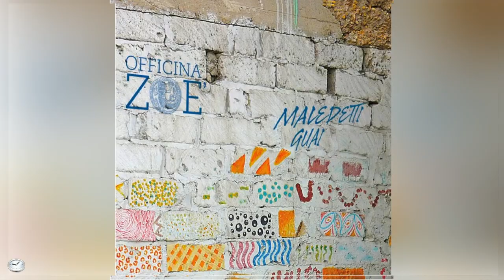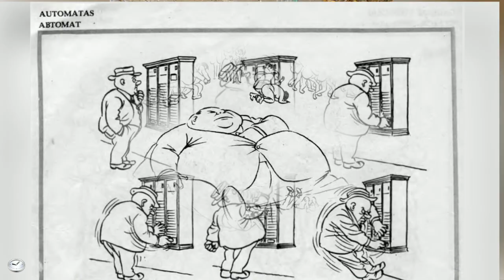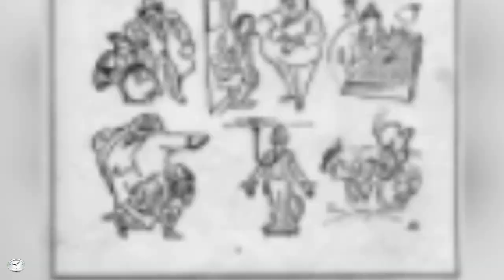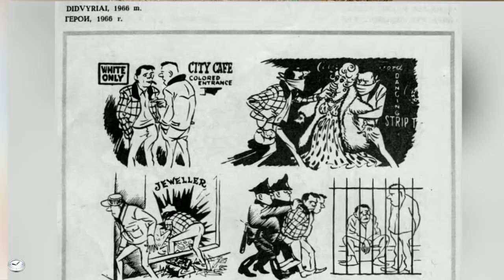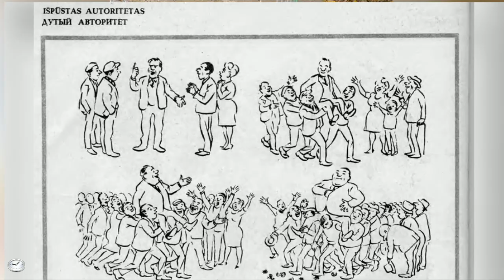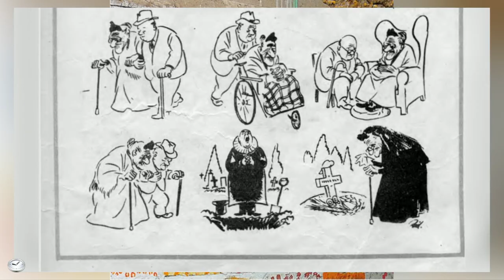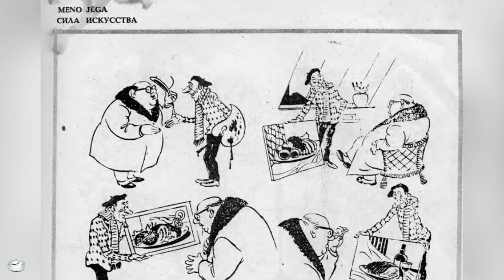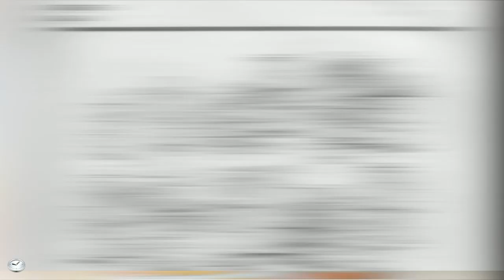2009 • Officina Zoè — Maledetti guai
01. A mammata
02. Maledetti guai
03. Pizzica mistica
04. Cu lli suspiri
05. Spattannu
06. Liknon
07. Ciao rom
08. Pizzicanella
09. Moira